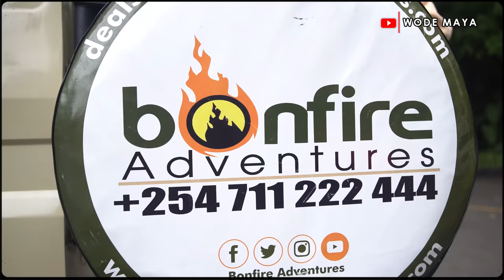How This Kenya Couple Built A Billion Dollar Travel Company